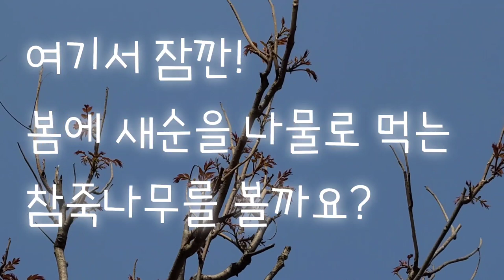산사에서 스님들이 드시는 참죽나무와 가죽나무 비교, 류마티스 관절염에 효과 좋은 두충, 메타세쿼이어, 복분자딸기, 가죽나무를 고사시키는 해충 주홍날개꽃매미, 두릅나무,인천 천마산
*이름을 알면 보이는 우리 주변의 나무들 - 오늘은 인천 천마산 자락에서 만난 가죽나무와 두충 메타세쿼이어 복분자딸기 두릅나무 참죽나무를 만나 봅니다. 우리 주변에는 조금만 관심을 가지면 상상외로 흥미진진한 귀한 나무들을 만날 수 있습니다. 오늘 만나볼 가죽나무와 참죽나무는 그 향이 정말 좋습니다. 꼭 향을 맡아보세요^^